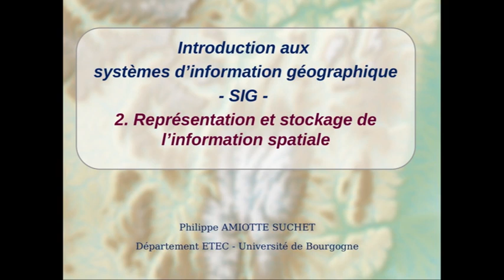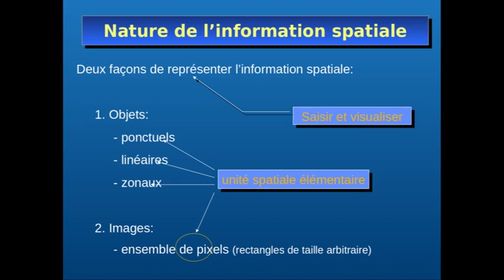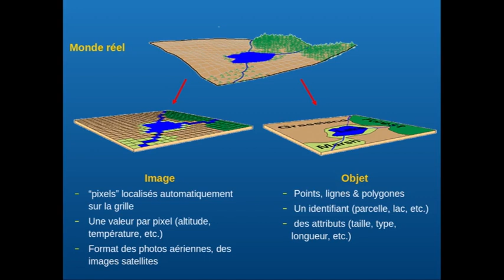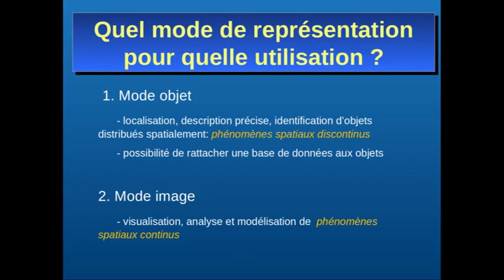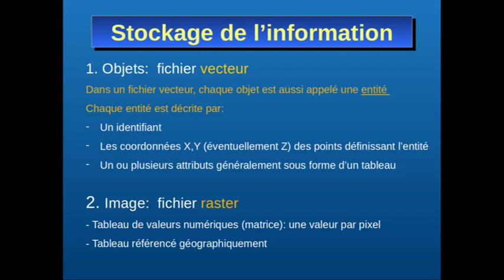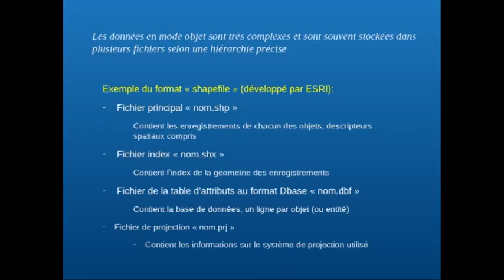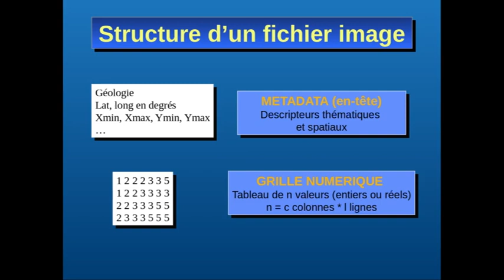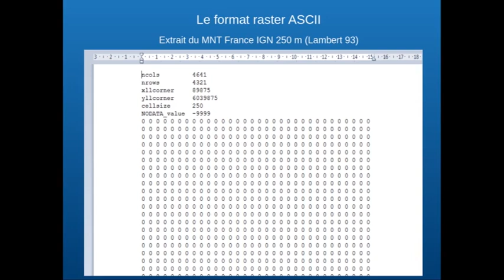Introduction aux SIG-2.- représentation et stockage de l'information spatiale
Les principes de la représentation et du stockage de l'information spatiale en SIG -
Vidéo réalisée dans le cadre du cours d'introduction aux SIG du Master STPE de l'Université de Bourgogne